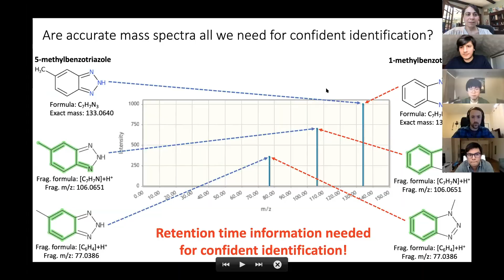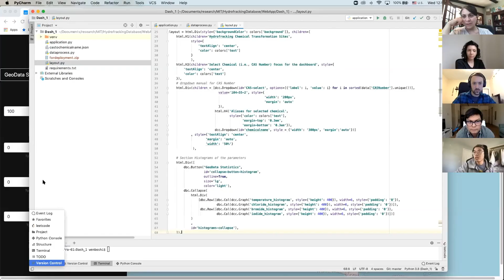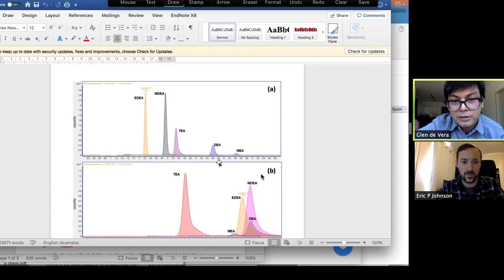Professor Mom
Desiree Plata, assistant professor of civil and environmental engineering, juggles science projects with her children at home, while leading PhD-level science projects with her MIT lab family via Zoom. Putting her heart into both, she encourages her children and her students to use resources they have on hand to inform their projects. “At some point, we’re going to rush back into the lab and be very excited about that,” she says, “but in the meantime, we’re going to make the best of what we have available and that’ll lead to new and different ideas.” To see more about Desiree Plata’s lab watch